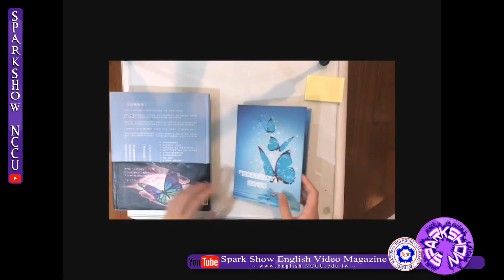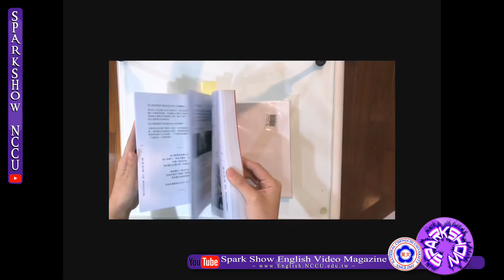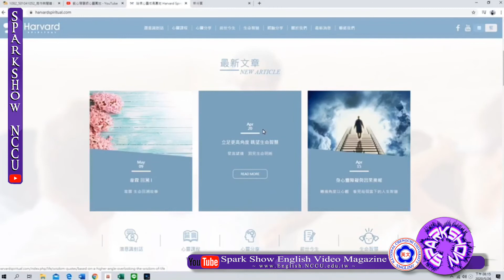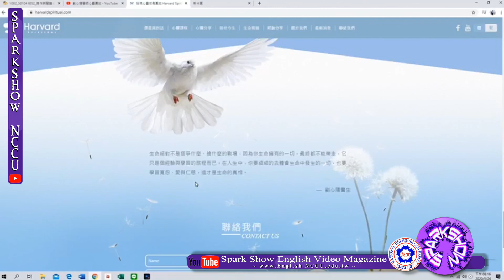Where I First Learn about Meditation (Roamer Chang)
Roamer Chang presents Where I First Learn about Meditation.

Heartland Spiritual is the place I first learn about meditation. The video includes my experience in the organization and further introduction of it.

Please note, any views expressed in this video are those of the person expressing them and do not represent those of the instructor, the English Department, or National Chengchi University.

for more about the English Department at NCCU.